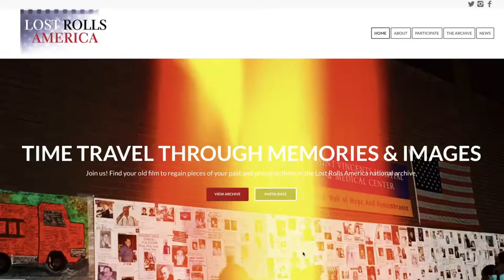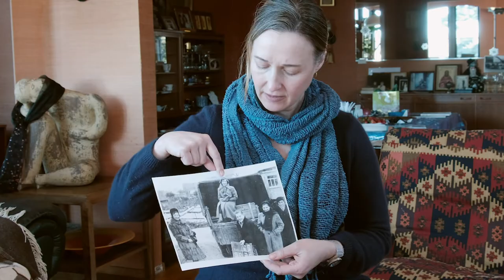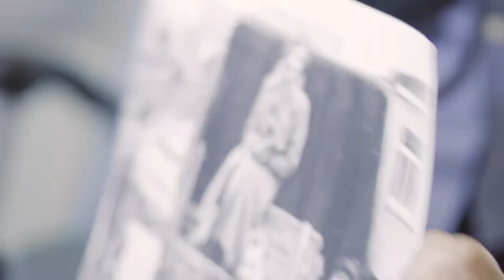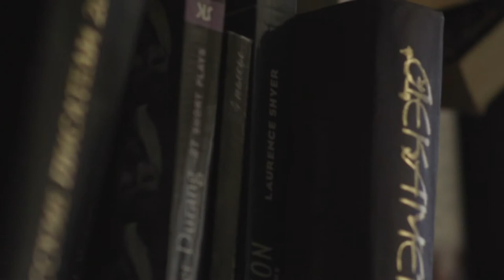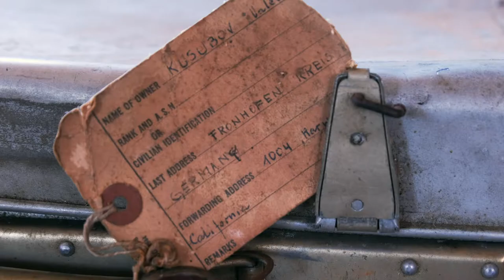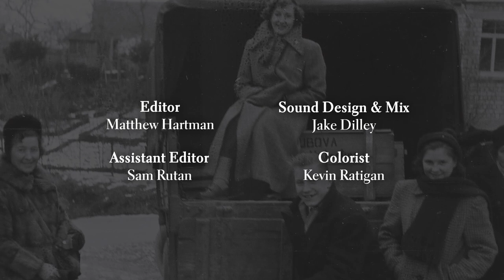VALENTINA (My Mother) by RON HAVIV AND LAUREN WALSH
Valentina’s Roll: A Journey Halfway Around the World tells the bittersweet, heartwarming story of an immigrant who fled Europe post-World War 2 and is reunited with her past through a discovered roll of film that holds the final picture taken of her before her trans-Atlantic journey. Valentina’s story is one that speaks to contemporary America on so many levels. It’s a narrative of immigration, of borders and citizenship, of death and also survival, of motherhood, of difficulty, of barriers and cultural differences, as well as of successes.  (By Ron Haviv and Lauren Walsh.)